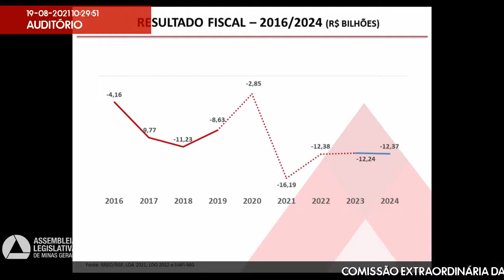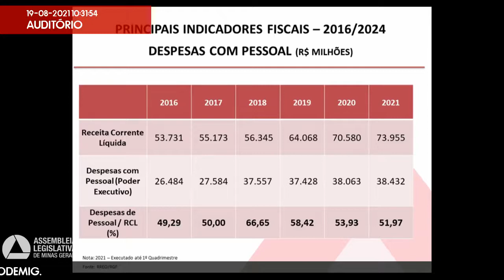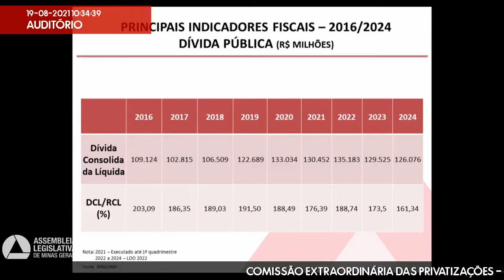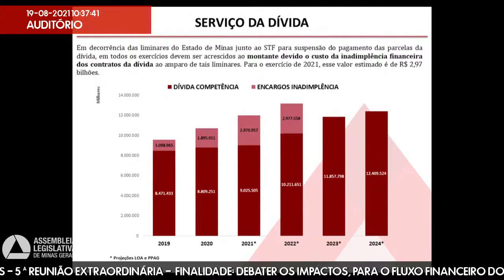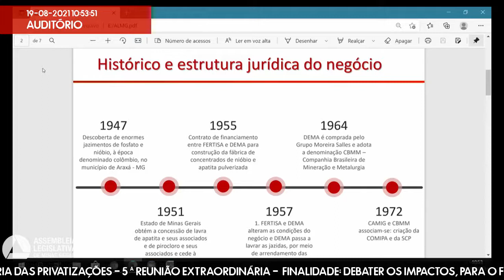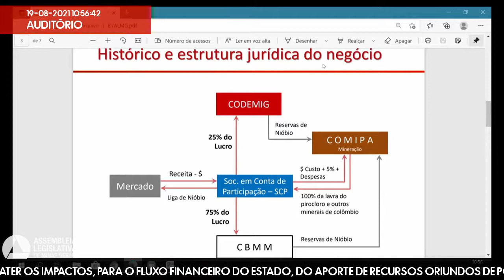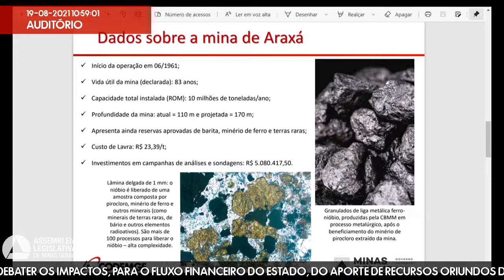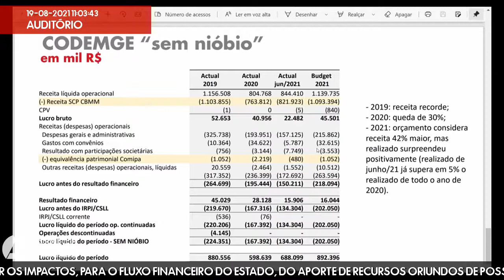19/08/2021 10:00 - Comissão Extraordinária das Privatizações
Finalidade da audiência: Debater os impactos, para o fluxo financeiro do Estado, do aporte de recursos oriundos de possível venda da Codemig.